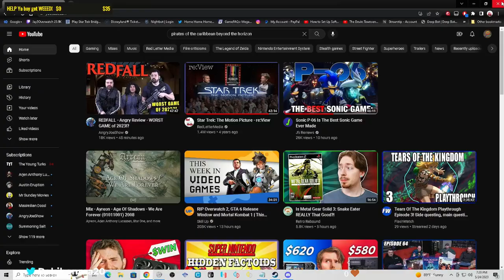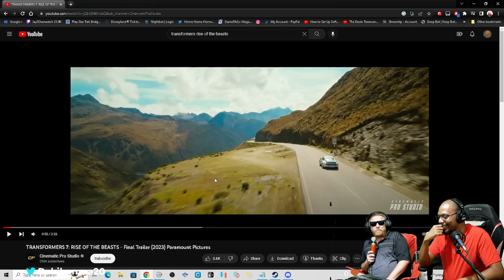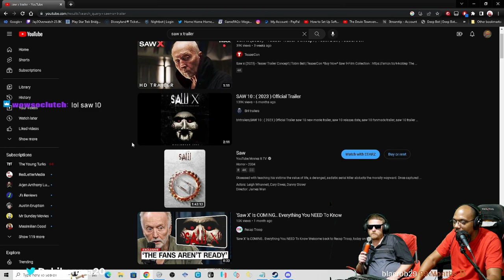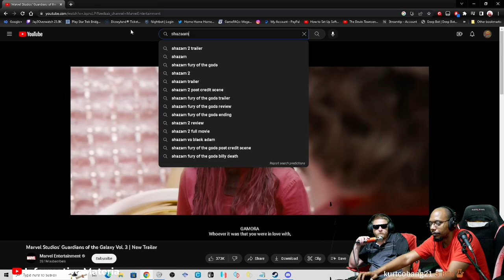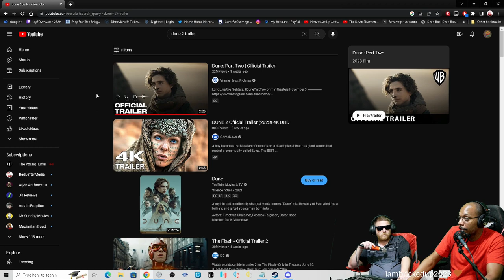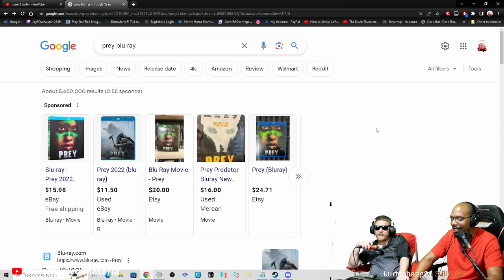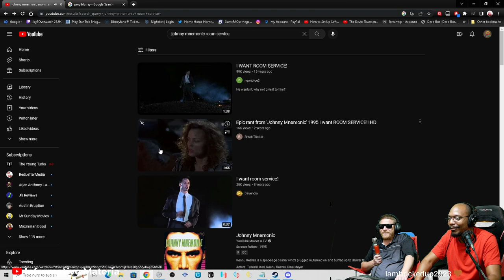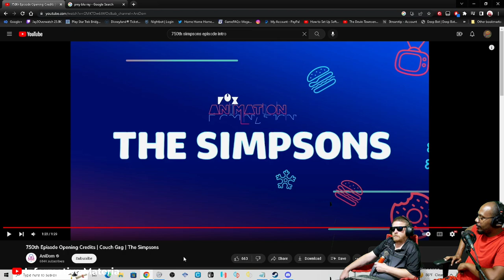Baki & Dougie Movie Recap/Preview 2023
Doug and i Talk about movies and more!